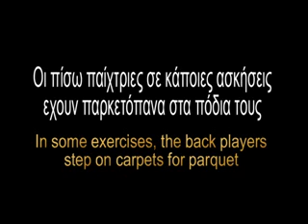Speed exercises with resistance bands.flv